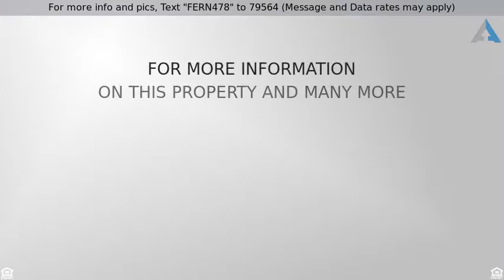Priced at $289,900 - 4536 Stonewall Dr, Addis, LA 70710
For more info and pics, Text "FERN478" to 79564 (Message and Data rates may apply)
Single Family Home - Addis, LA

Enjoy life in this gorgeous 4 BR, 3 BA waterfront home in Sugar Mill Plantation Subdivision with 2424 sqft of living area. This beautiful home features so many wonderful amenities—Kitchen features gorgeous granite slab countertops with an island/bar for extra seating, stainless steel appliances including gas stove, stained beechwood cabinets, and walk-in pantry.

The living room has two beautiful built-ins bracketing a wonderful gas fireplace, as well as picturesque views of the pond. Master bedroom features tray ceiling and windows overlooking the backyard/pond. Master bath features garden tub, double granite vanities, separate shower, and large spacious closet. Beautiful wood floors throughout the living area and master bedroom, ceramic in the kitchen, and carpet in the other bedrooms. Step outside into a covered patio, with gas stub out for your future outdoor kitchen, overlooking your fully fenced yard and panoramic view of the pond.

Additional features include: oversized double car garage, tankless water heater, and much more. Brusly School District and convenient to local retail, commercial and restaurants, as well as downtown and LSU.